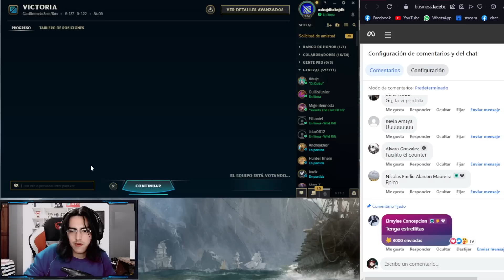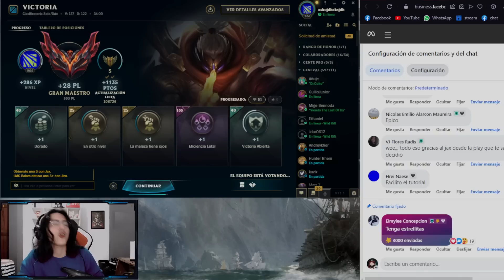🤯 RANKED RETADOR usa COUNTER y se la Devuelvo 🤯| LEAGUE OF LEGENDS.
🍊Ahoy marinero, si te gusta mis videos comenta y deja un like! activa campanita asi no te pierdes ningun video!

Soy kyoplank y hago directo todos los dias en facebok link: fb.gg/kyoplank🍊

🚣Me ayudaría mucho si comentas y dejas tu like!